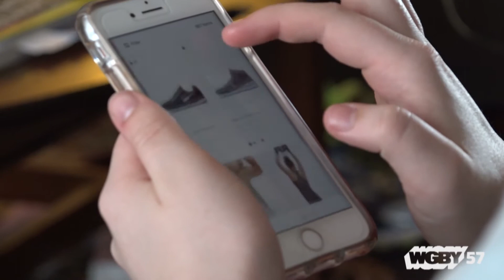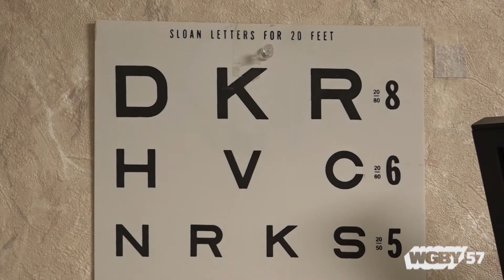The Link Between Screen Time and Nearsightedness | Connecting Point | Apr. 19, 2018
It’s no secret that we are all on our phones all the time, but as we spend more and more tiny staring at the screen, our eyesight suffers,. Carolee McGrath spoke with optometrists Dr. David Momnie and Dr. Camille Latka to learn more about the link between screen time and nearsightedness (myopia).